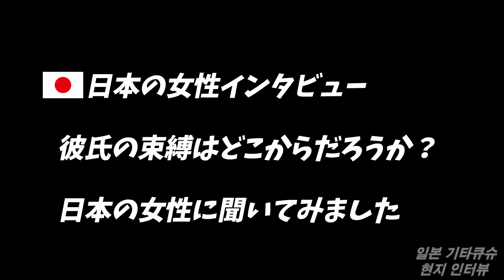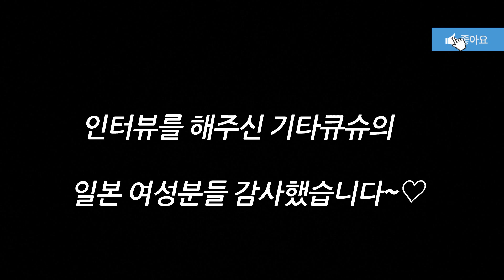일본 기타큐슈 현지인터뷰 남자의 속박은 어디부터일까